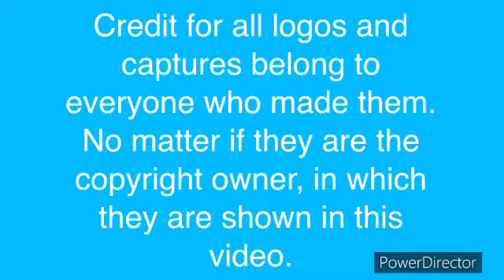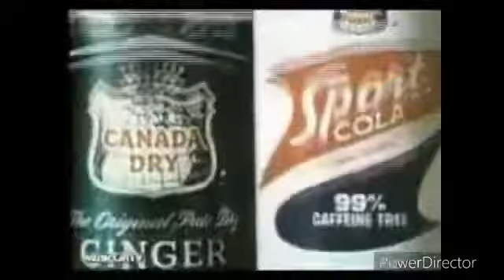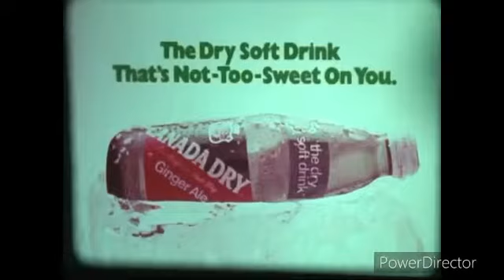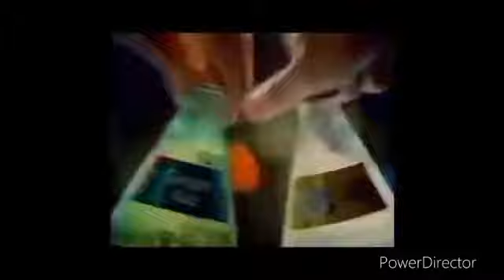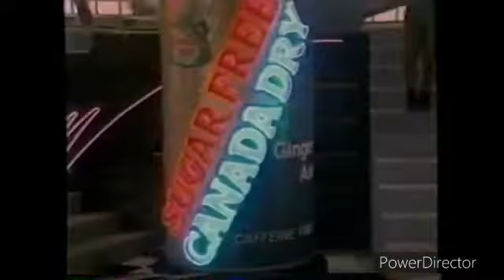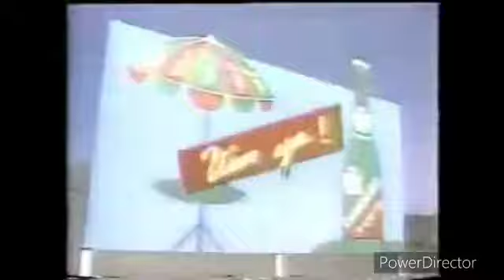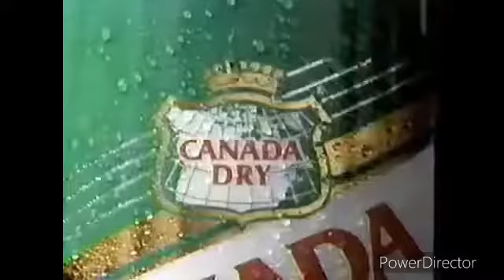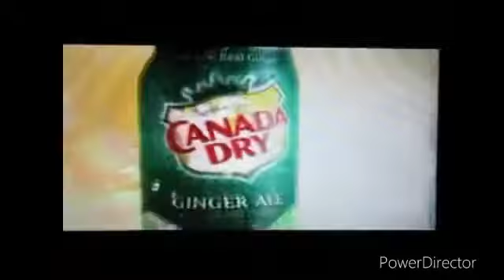Canada Dry Logo/Commercial History (#70)